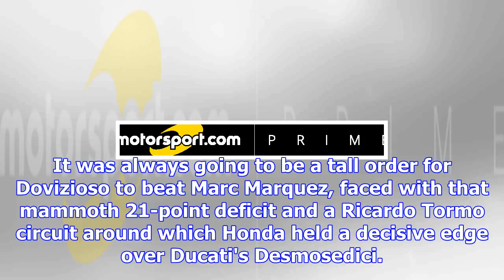The shock transformation of motogp's new marked man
Although the Valencia finale provided a fittingly dramatic conclusion to this most exceptional of Mo...